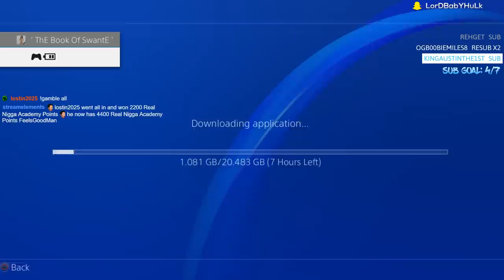TOP 5 BEST ARCHETYPE BUILDS in NBA 2K19...😣 MUST BE PATCHED!!!!!!!!!!!!!!!!